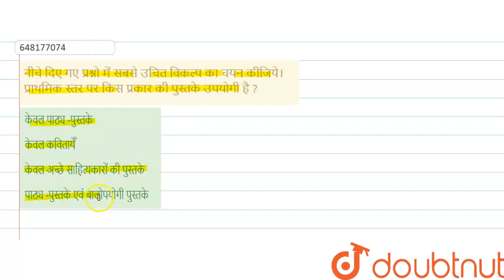नीचे दिए गए प्रश्नो में सबसे उचित विकल्प का चयन कीजिये।प्राथमिक स्तर पर किस प्रकार की पुस्तके उप...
नीचे दिए गए प्रश्नो में सबसे उचित विकल्प का चयन कीजिये।प्राथमिक स्तर पर किस प्रकार की पुस्तके उपयोगी है ?
Class: 14
Subject: HINDI
Chapter: प्रैक्टिस टेस्ट 2
Board:CTET

👉 Have Any Query? Ask Us.